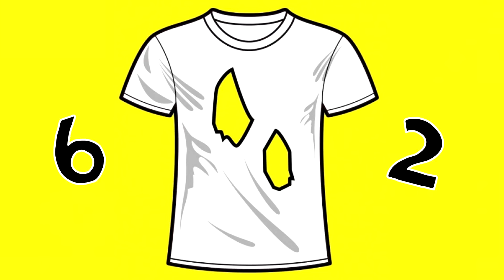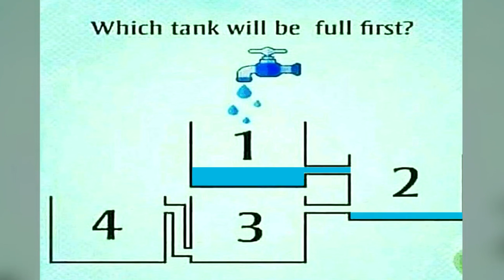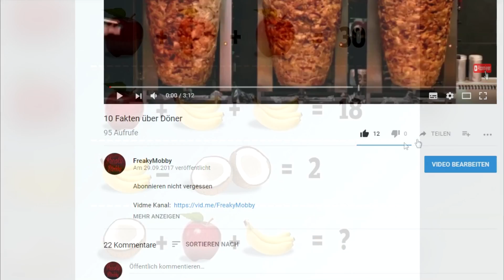94 % der Menschen können diese Inteligenz Fragen nicht Beantworten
94 % der Menschen können diese Inteligenz Fragen nicht Beantworten
Wer schafft dieses Schwere Rätsel? 94 % der Menschen können diese Inteligenz Fragen nicht Beantworten